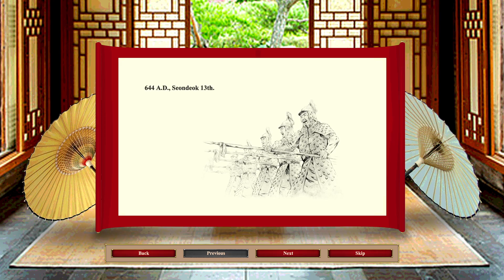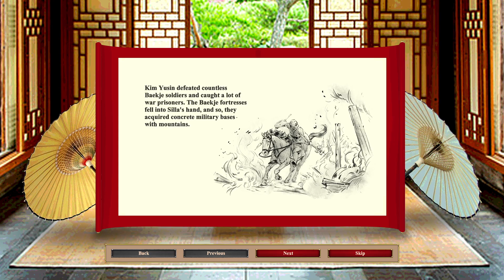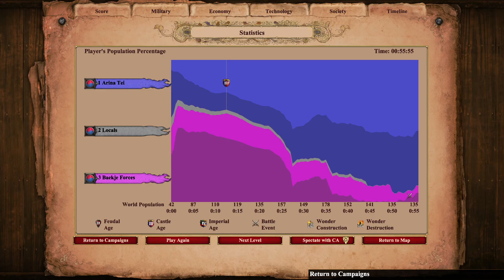General Kim Yusin 2: Expansion